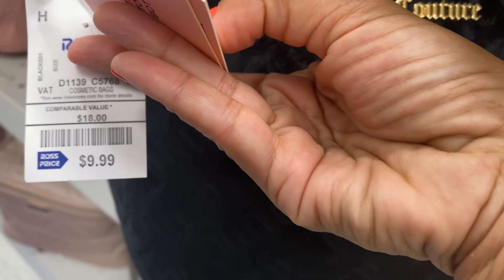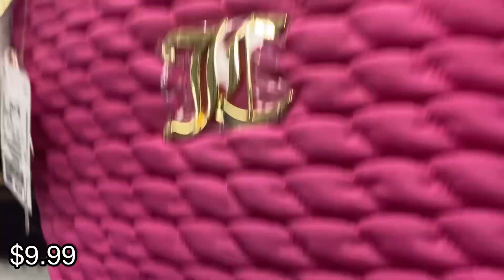💕👑 JUICY COUTURE at ROSS DRESS FOR LESS!! 👑💕 Juicy Lovers!💕👑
Hey Juicy Lovers!!
I had a quick Juicy hunt at a different location today! Check out what Juicy bits this ROSS location has! Xoxo